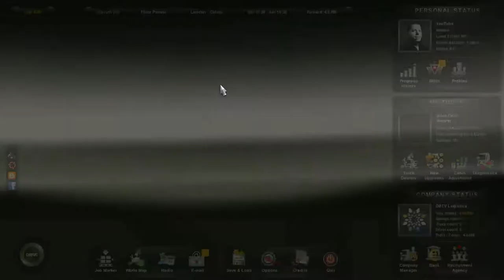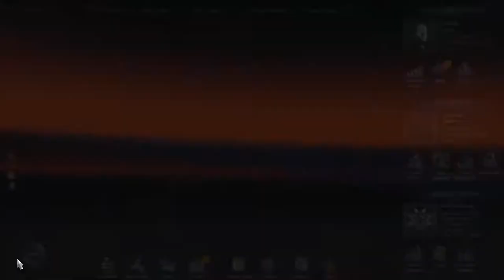Euro Truck Simulator | London to Calais (#5)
Hello Guys,
Welcome to another episode of Euro Truck Simulator and in this video we journey from London to Calais
DannyBaby

***Music***
All music used in my videos is from the following sites:

***Credits***
Game Recording Software: Fraps
Tutorial Recording Software: Debut Video Capture
Camera: Vivitar DVR 1080HD
Editing Software: Serif MoviePlus x5
Compression Software: Handbrake
Conversion Software: Freemake
Microphone: Blue Nessie